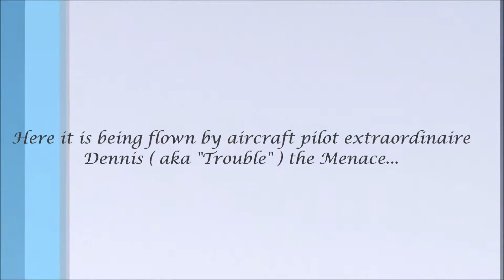FT F 22 Raptor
From the Flite Test planes.
Flown by Dennis ( Trouble ) the Menace.
Gateway RC Club in Jacksonville, FL
Jan. 2017